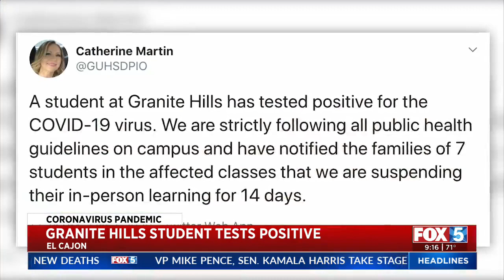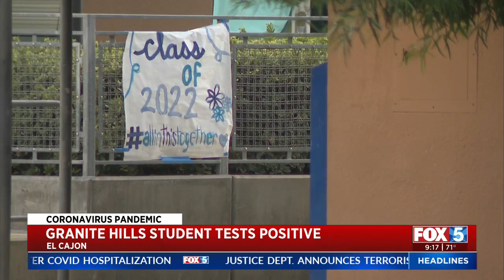Grossmont Union Student Tests Positive For COVID-19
A student attending in-person classes in the Grossmont Union High School District has tested positive for COVID-19, a district spokeswoman said Wednesday.